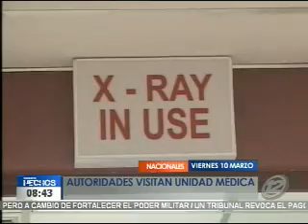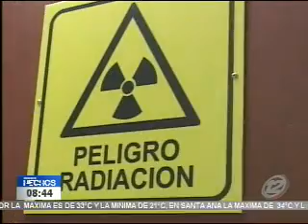Nueva unidad médica del Seguro Social en construcción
Autoridades verificaron los avances   La nueva unidad se traduciría en ahorros para quienes estaban trasladándose a otros sectores para atenderse médicamente, más de 12 millones de dólares se invirtieron en e espacio